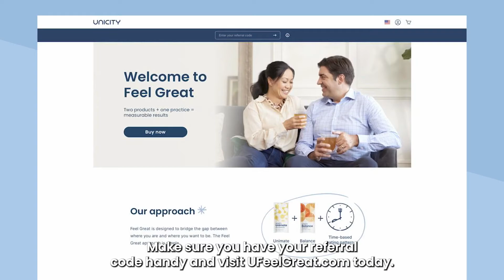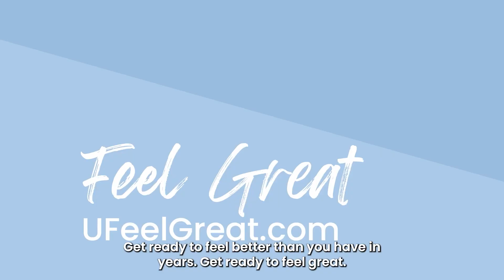'U Feel Great' ~ 'Intermittent Fasting' Made Easy!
With 'The Feel Great System' I often share some dietary hints, such as removing sugar, simple carbs, potatoes and rice from the diet. I am not proposing a 'Diet' ie; Mediterranean Diet, Keto Diet, Paleo Diet at all here. There are good things in all of these 3 eating choices. However, none of them are perfect and certainly not perfect for every one...

The idea is to learn to eat to maintain our Health and Longevity while enjoying the flexibility of eat awesome foods we personally choose from any culture, yet learning to choose wisely.

Yes! Embracing 'The Feel Great System', while taking some direction with prioritizing some foods in your diet will!
if you need to lower Blood Sugars you will!
if you need to stop cravings you will!
if you need to shed fat..and inches, you will!
if you need to get rid of 'Foggy Brain' you will!
if you need more energy, you will get it!
if you are in early stages of Metabolic Syndrome, it will disappear!
It will help put the brakes on' the aging process' and so much of what we now accept as 'normal aging'!